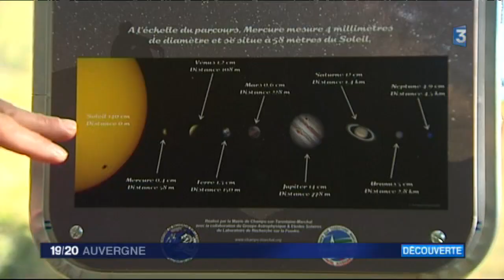France 3 Pays d'Auvergne. Reportage sur le Chemin des Planètes à Champs-sur-Tarentaine (Cantal).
👉 Reportage de France 3 Pays d'Auvergne diffusé le 11 octobre 2017. Découverte du "Chemin des planètes" à Champs-sur-Tarentaine (Cantal) avec l'interview de Daniel Chevaleyre, maire, Bénédicte Molia, directrice de l'Office de Tourisme Sumène-Artense et Raymond Piccoli, directeur du Laboratoire.
👉 Le "Chemin des planètes" est un projet conçu et réalisé par le Laboratoire de Recherche sur la Foudre, avec le soutien de la commune de Champs-sur-Tarentaine.
👉 Le long d'une boucle facile classée PR (Petite Randonnée) de 5 km, agrémentée de panneaux figurant et expliquant les astres, le "Chemin des planètes" vous invite à explorer le système solaire à l'échelle 1/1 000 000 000, c'est-à-dire un milliard de fois plus petit que dans la réalité. Cette balade ludique et adaptée à tous les âges vous emmène à travers de magnifiques paysages et permet de prendre conscience des distances vertigineuses de l'univers tout en sensibilisant aux enjeux environnementaux.